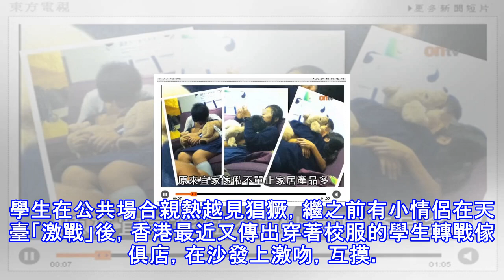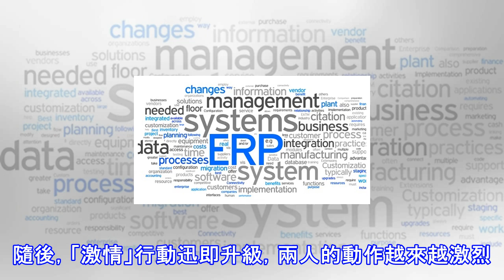【你們到底在幹嘛？】穿著校服的小情侶，把 ikea 當「【炮☆房】」，根本當路人是透明的！網友：「現在的小孩都比大人激情了！」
學生在公共場合親熱越見猖獗，繼之前有小情侶在天臺「激戰」後，香港最近又傳出穿著校服的學生轉戰傢俱店，在沙發上激吻，互摸。對此，不少網友直斥「看不下去」，法律界人士則表示，「親熱行為如果引起他人不安，會觸犯「行為不檢」罪行，最高可判處入獄12月。」 香港太陽報報導，有網友將10多張學生成人照上傳至討論區，名為「學生妹當眾X野」及「學生無$$」，而根據照片顯示，一對年約14歲的小情侶身穿校服，坐在傢俱店內展示區的沙發上互相依偎，沒一會兒，女生躺在男生大腿上親情對望，不時耳語。 完全不顧旁人眼光，小情侶摟成一團，男生不時親吻女生的面頰，手部也有不同的動作。隨後，「激情」行動迅即升級，兩人的動作越來越...